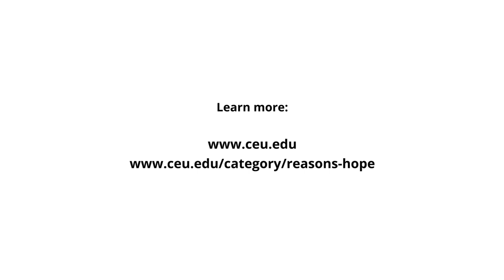Reasons for Hope - Beyond Identity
Race, class, ethnicity, nationality, religion, gender and sexuality—the central social identities of our era—are now inevitably mobilized in the political life of states. In this talk, part of CEU's Reasons for Hope residential lecture series, Kwame Anthony Appiah offered a general account of how this works, and a critical account of them all. He focused, finally, on some of the misunderstandings about class that bedevil the anglophone North Atlantic world, arguing that there are deep philosophical errors in the way people in Britain and America think about the distribution of the rewards of social life.

Reasons for Hope - Presidential Lecture Series of Central European University (CEU).

A lecture by Kwame Anthony Appiah, Department of Philosophy, New York University.
Welcome Remarks Michael Ignatieff / President and Rector, CEU